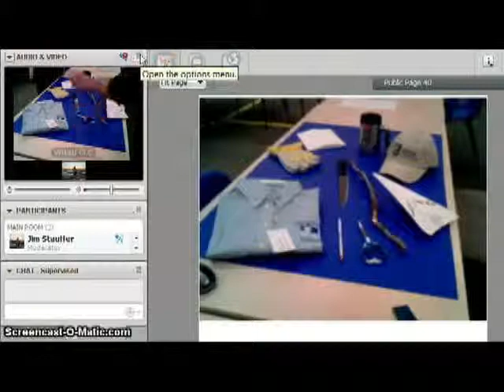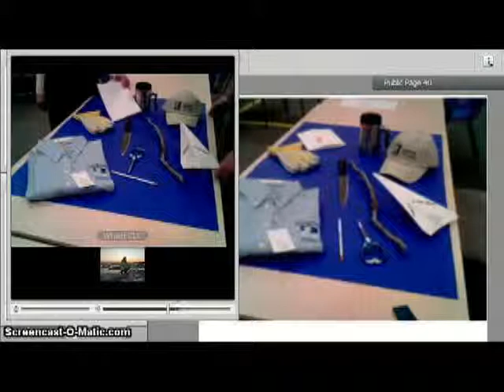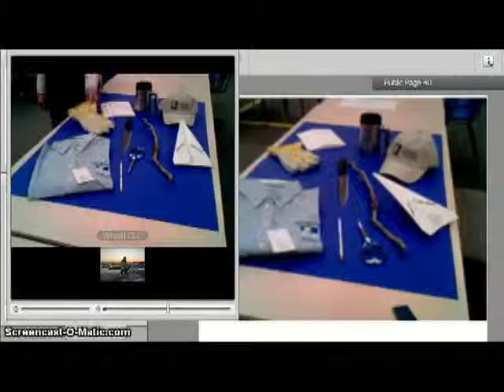Tlicho learning activity - object names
A simple language learning activity from Tłı̨chǫ language classes January 2010.  After the instructor has named each item (not shown), learners pick up the item they want the instructor to name, allowing them to listen more closely to the distinctions. When learners have confidence they can recognize the names of the objects, the instructor says the name of the object and learners respond by picking up the correct one.